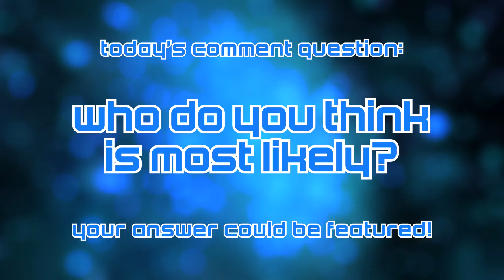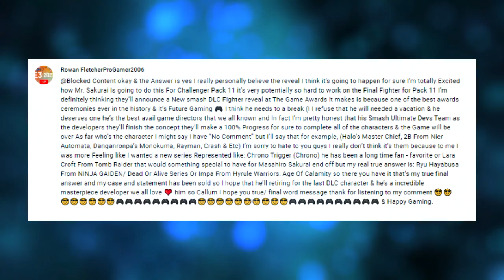HERE We ARE: The MOST LIKELY Smash Bros. ULTIMATE Fighters & THEORIES On FINAL REP! - LEAK SPEAK!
Is your favorite future Smash fighter on this list?!